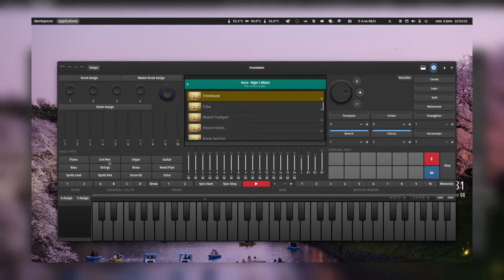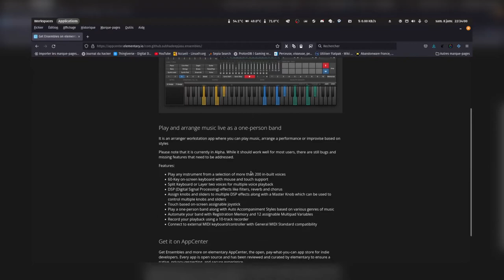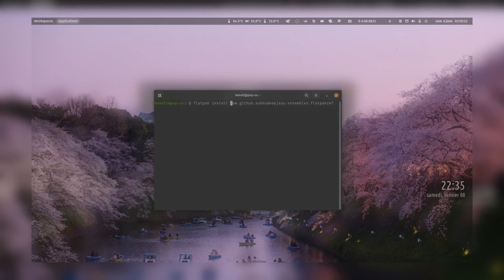Faire de La Musique Sous Linux ? Enfin Simple Facile ?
Un Logiciel Simple Basique pour la musique